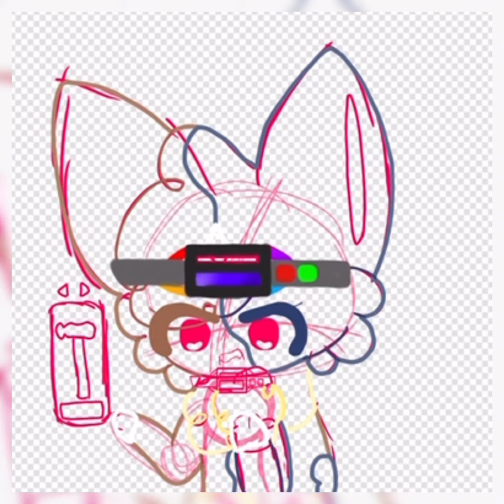Speed paint event // part 6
Song ▼